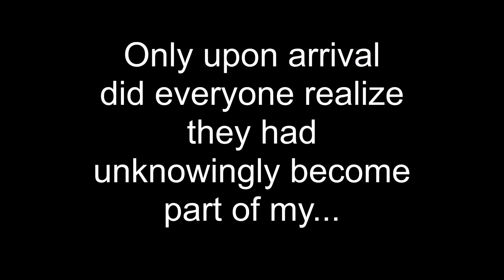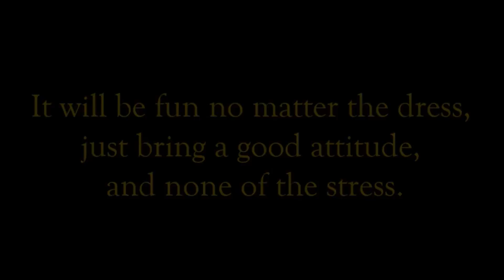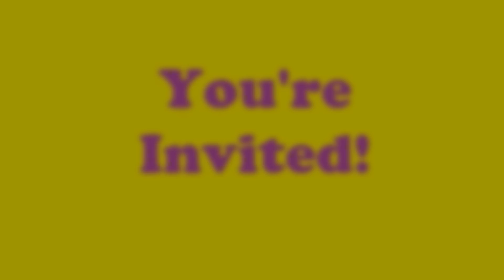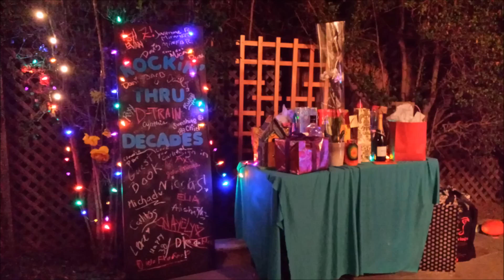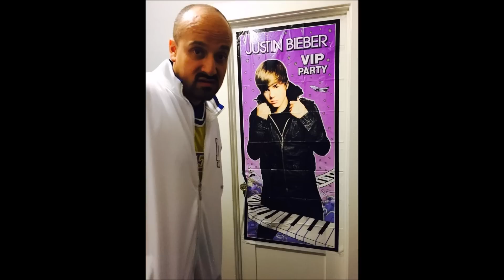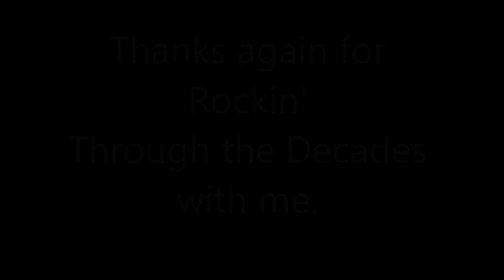Rockin' Through The Decades Video Invitations and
What do you do when you can't pick any one theme for your birthday party?? Pick all of them...secretly!!

These songs are totally awesome and hopefully they spark some great memories in you as they did in me.
Song by Benny Goodman Sing Sing Sing
Song by Little Richie Long Tall Sally
Song by The Doors Light My Fire
Song by The Bee Gees You Should Be Dancing
Song by Dead or Alive You Spin My Head Round Round (Like A Record)

And parodies done to the epic songs:
Bohemian Rhapsody by Queen
Hot Feet
Jailhouse Rock by Elvis Presley
I Want to Hold Your Hand by The Beatles
I Will Survive by Gloria Gaynor
Girl's Just Wanna Have Fun  by Cyndi Lauper